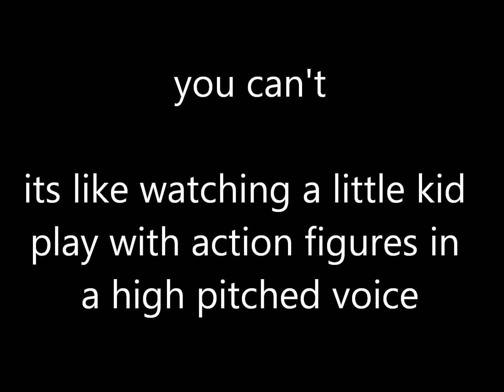how to laugh at the random toon shows videos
you cant